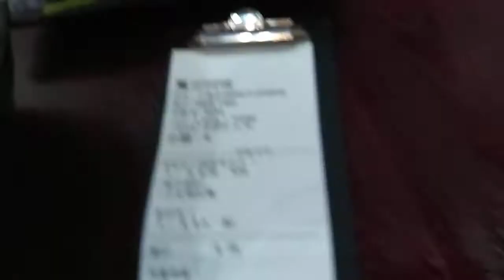薰甘同味 炸豬梅頭扒 沙嗲湯底